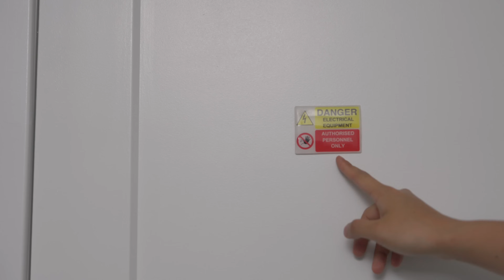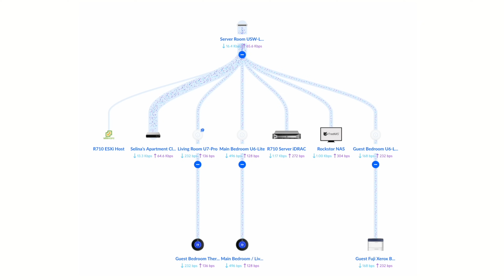10分钟教你速成家庭WiFi大师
关注Peter Tech的其他频道：
PeterTech 生活频道：